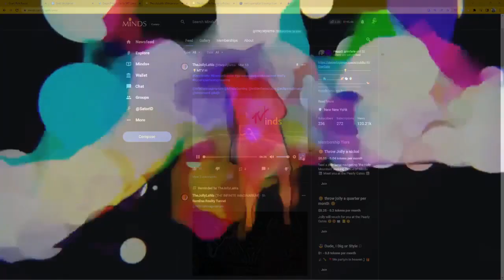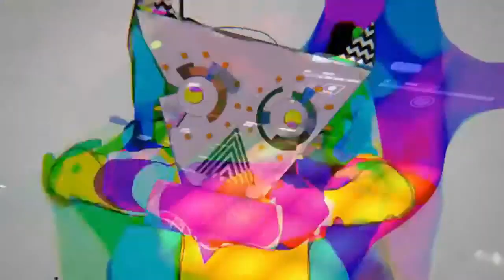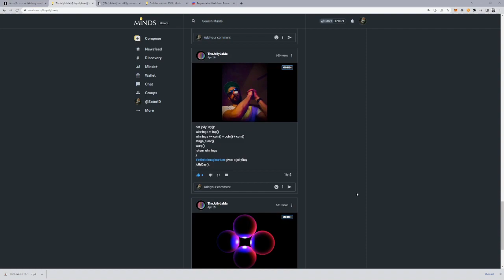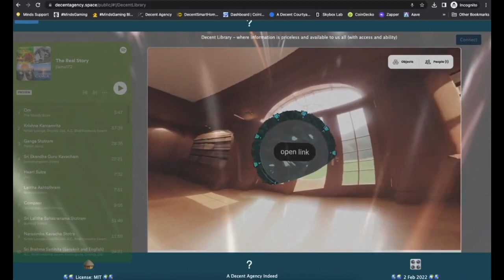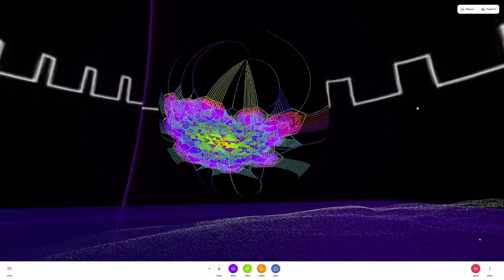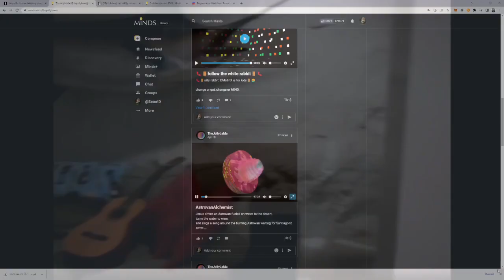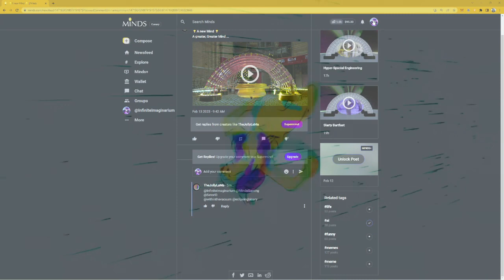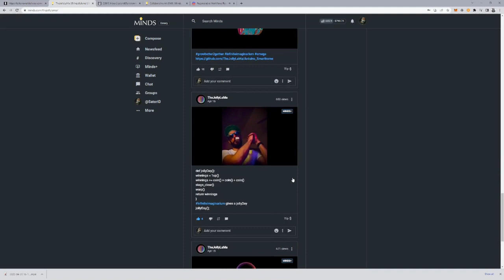The Real Minds Fest! (Part 2)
Welcome to the Real Minds Fest! MindsGaming and myself holding it down deep in the underground. ChrisDoogood Represent MTCG ecosystem at mindsfest.

Creating Worlds in Hubs, OpenAI but is the data open source?

kdjh and eclipsingbinary join The Real Minds Fest with @mindsgaming and satorid.

We get into individual AI, supermind games and how to build out MTCG ecosystem. No AI can compare to our Bullshitting!

Towards the end Mindsgaming and myself hatch up the idea for producing "Dude Where's My Wallet". And its currently a work in progress with editing and hub production plans:

check us out on minds: